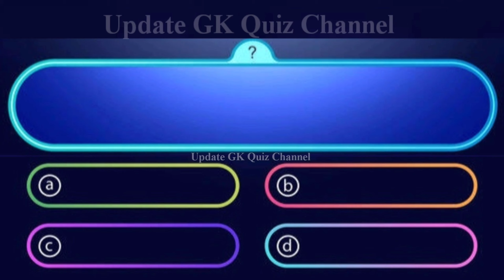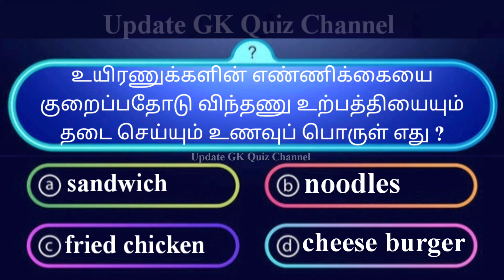Interesting கேள்விகள்| Very Important General Knowledge Question and answers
Interesting பொது அறிவு வினா விடை General Knowledge Quiz
Tnpsc பொது அறிவு வினா விடை General Knowledge Quiz in Tamil

interesting facts
interesting facts tamil
interesting quiz
interesting gk
InterestingFacts
tamil InterestingFacts